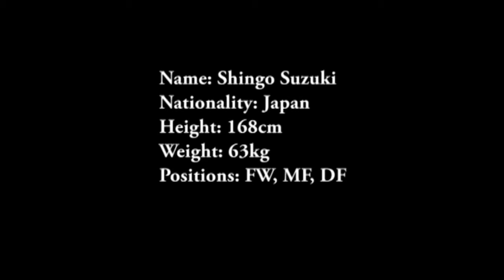Football player Shingo Suzuki 2013